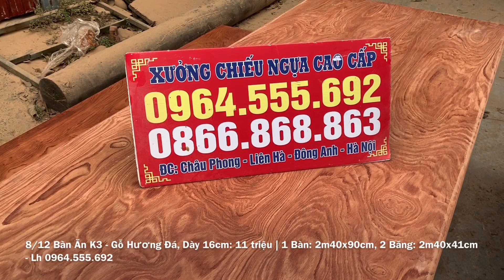8/12 Bàn ăn K3 dày 16cm gỗ Hương Đá | 1 Bàn 2m40x90cm, 2 Ghế Băng 2m40x41cm 11 triệu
8/12 Bàn ăn K3 dày 16cm gỗ Hương Đá | 1 Bàn 2m40x90cm, 2 Ghế Băng 2m40x41cm 11 triệu
- Chất liệu: Gỗ Hương Đá Nam Phi
- Xưởng CHIẾU NGỰA Cao cấp xin Cảm ơn tất cả mọi người đã theo dõi và ủng hộ xưởng trong xuốt thời gian vừa qua. - Xuong chieu ngua cao cap